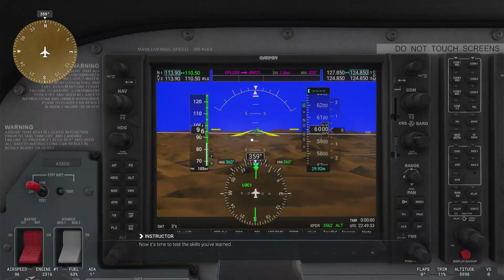COMPLETING OUR TRAINING | Flight Simulator 24 - Part 2 | Xbox Series X Gameplay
FLIGHT SIMULATOR 24:
I’ll be taking to the skies! I may not know the first thing about flying, but I’m ready for an adventure filled with epic scenery and hopefully not too many crash landings!